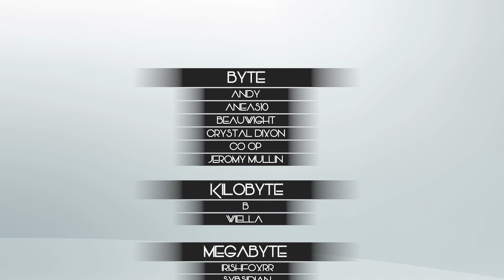My First Day In MONSTER HUNTER WORLD PC - MHW 2018 First Impressions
(ง'̀-'́)ง SCROLL DOWN! (ง'̀-'́)ง

⌖ I know I'm a little late with this but hey - better late than never, right?
I've been a huge fan of the Monster Hunter series for years. There's just something so fulfilling about these games.. and Monster Hunter World - the latest game in the Monster Hunter franchise was such a large hit that Capcom had to port it over to PC.
While the PC port of the game turned out to be a little less than stellar, as is visible by checking the Steam reviews, the game itself is still some of the most fun I've had all year.

So. If you're a fan of fucking up giant monsters and want to join me on my first day in Monster Hunter World.. then let's do this.

⌖ If you're interested in finding out more about the game, go ahead and visit my

⌖ Gigabyte ヽ(´▽`)/:
⌖ Rapthorne Lightweaver
⌖ Aria

⌖ Megabyte ヽ(´▽`)/:
⌖ Sybsidian
⌖ IrisHFoXRR

⌖ Kilobyte ヽ(´▽`)/:
⌖ B
⌖ Wiella

⌖ Byte ヽ(´▽`)/:
⌖ Co Op
⌖ Beauwight
⌖ Andy
⌖ Crystal Dixon
⌖ Jeromy Mullin
⌖ Aneas10